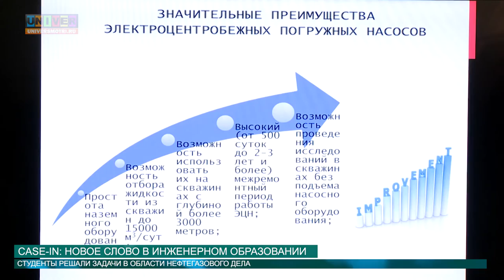CASE IN НОВОЕ СЛОВО В ИНЖЕНЕРНОМ ОБРАЗОВАНИИ от 13.04.2016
Каждому студенту интересно, где можно пройти практику, куда устроиться работать по специальности?